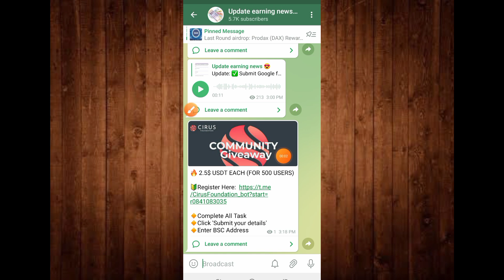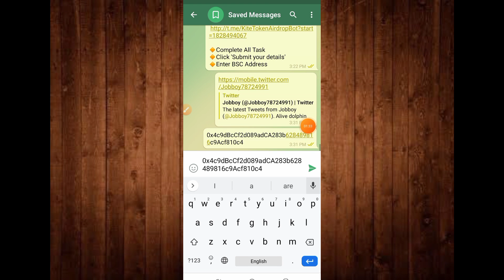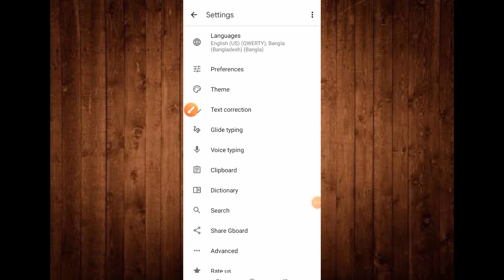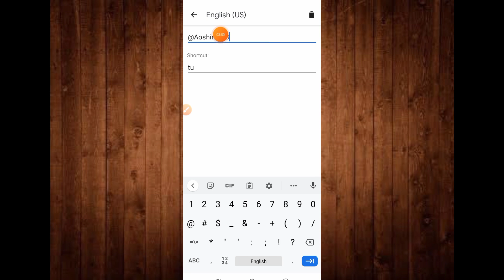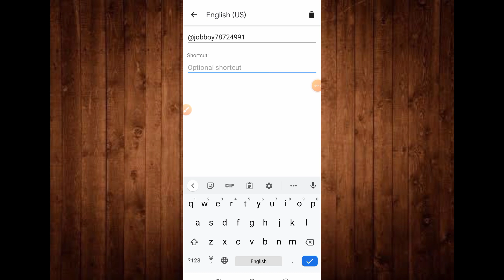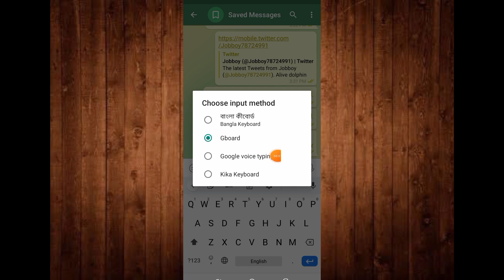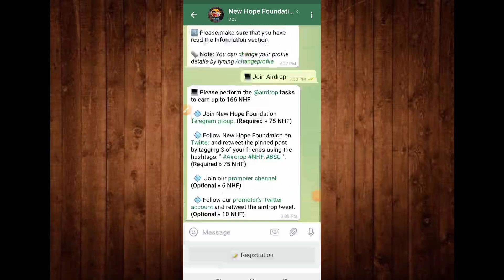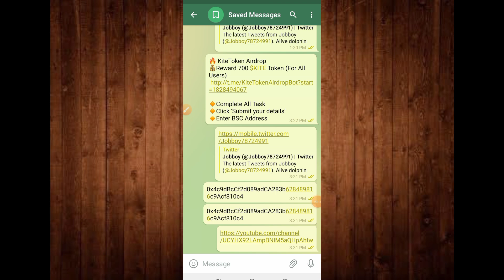মাএ ১ মিনিটে এয়ারড্রোপে জয়েন।। Airdrop bangla।।